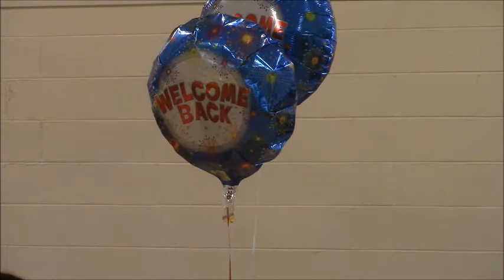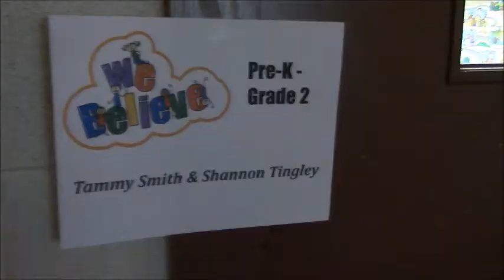Sunday school 2014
Opening day of Sunday School for the 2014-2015 year. Thank you and God Bless